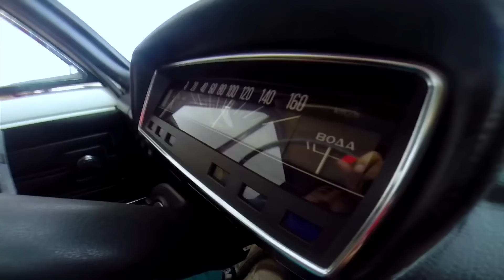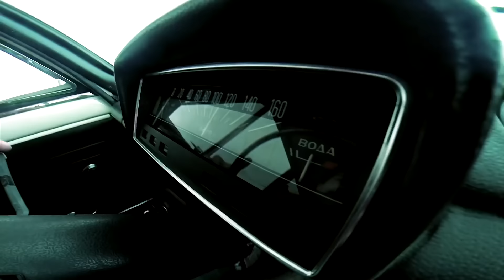Bozbash Pictures - Naxçıvan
Tam Seriya